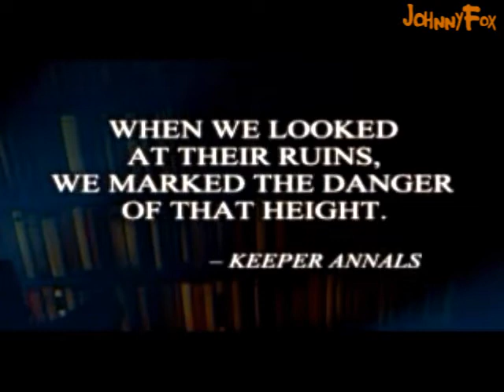Thief II: The Metal Age -27- Casing the Joint [1/2]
Cavador has told Viktoria that what Karras wanted from the Lost City were masks for the servants and agricultural devices known as Cultivators, exact same amounts of both. In order to understand what exactly Karras is planning, Garrett needs to get a hold of a servant mask and see what is so special about it.
A man named Gervasius is a known collector of masks and according to the pagan spies is also Karras' little pen pal, so he might have at least one to spare.
Tonight, though, Garrett only breaks in to Gervasius' place to map the place out and find a supposed backdoor to the third floor where the masks will be held.

This level is all just about exploration, with a large part of the loot in coins, strewn about the place. The map for next next level is only as complete as it is at the end of this level, but apart from getting the loot and finishing the objectivces it probably wouldn't be worth going inside every room just as long as you know the general areas.

You can't apprehend anyone, be seen by anyone, make too much noise or.. well, most anything. I was sort of scared even noisemakers could fail the mission, but I guess that would've been a bit silly.